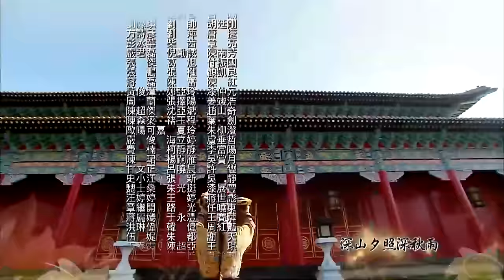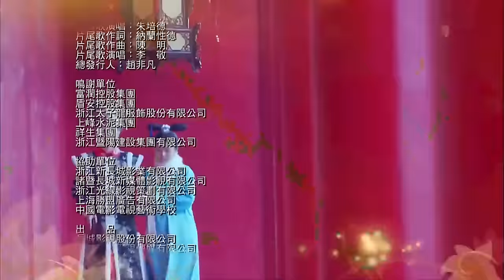EngSub《圣道凤皇/ The Phoenix Emperor》▶EP 50 | 异邦公主#景甜 误入后宫，游走皇子间执掌最高权力！【FULL】